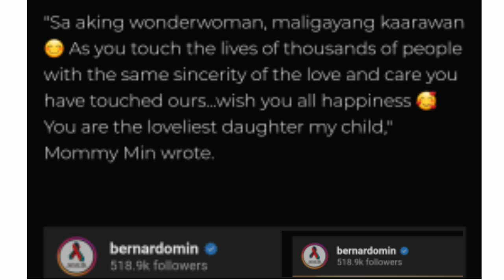Mga Kanaganap sa XXV ni KATHRYN!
Napaka simple ng naging selebrasyon ng 25th birthday ni Kathryn pero sobrang saya niya sa mga bati ng kanyang fans, pamilya, kaibigan at boyfriend nito at sa lahat ng nagmamahal sa kanya. HAPPY BIRTHDAY KATH IDOL!